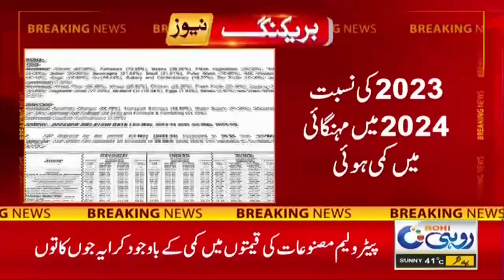Inflation Hike After Petrol Price Drop - Breaking News - Rohi